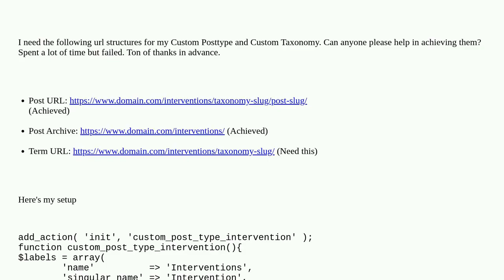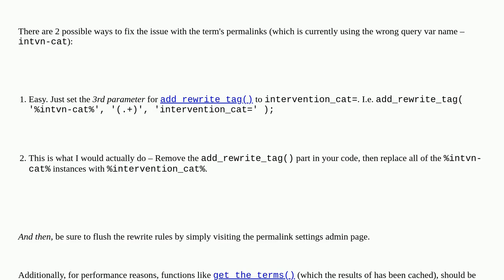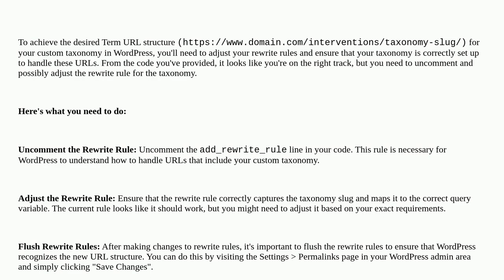Wordpress: Rewrite taxonomy permalink appended to CPT archive url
Rewrite taxonomy permalink appended to CPT archive url

A special thanks goes out to the awesome community

  rewrite-rules custom-post-type-archives custom-post-types custom-taxonomy url-rewriting